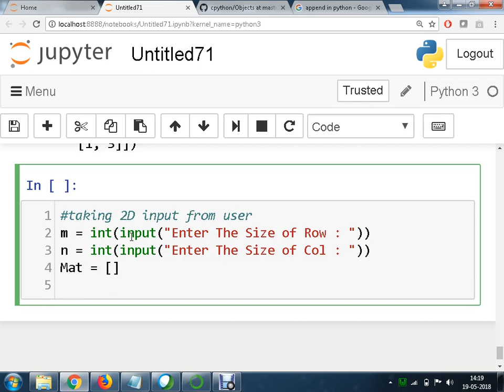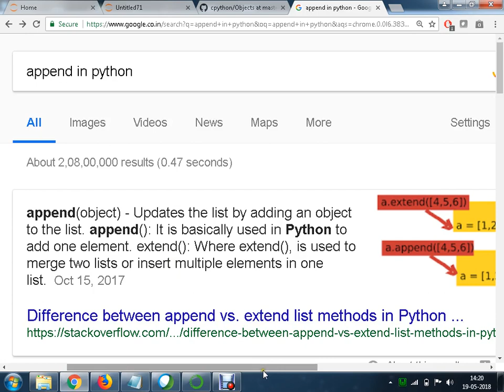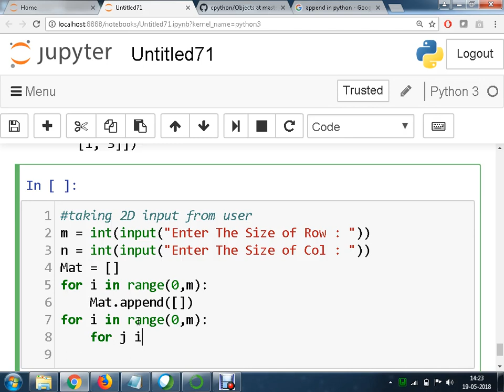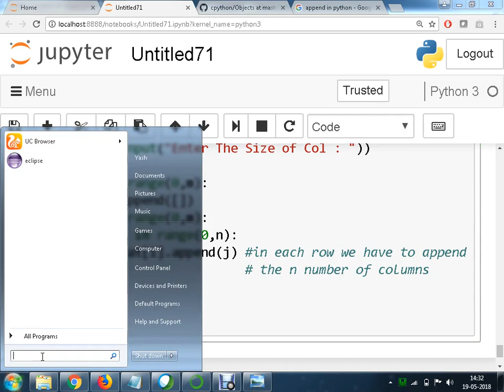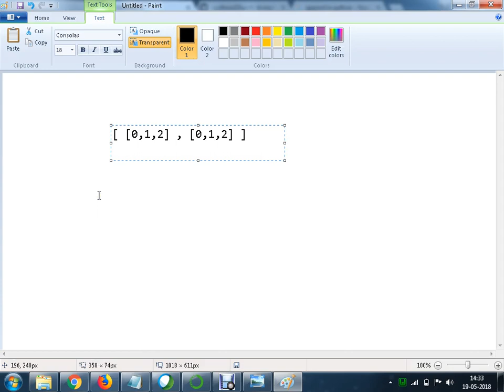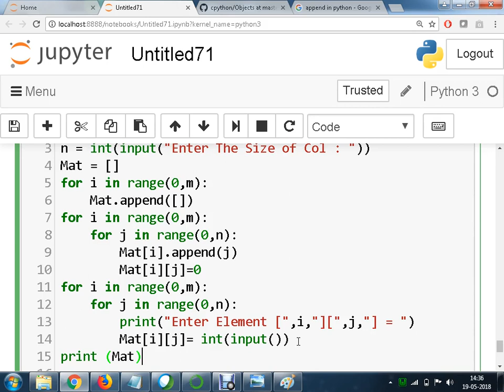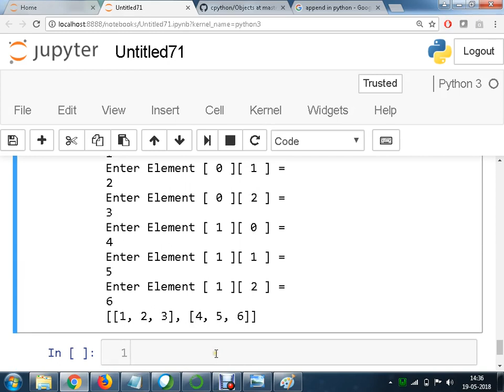Taking 2D Input From User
In this session we will discuss about Taking 2D Input From User.